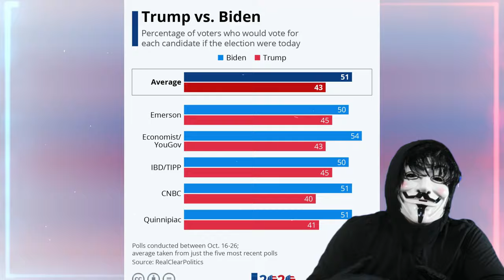El Gran Debate en AtlantaQuién Ganará el Corazón de los Votantes